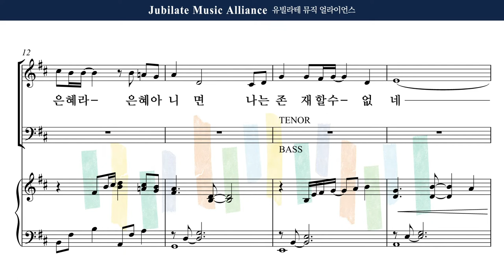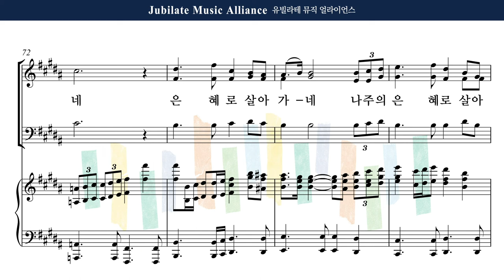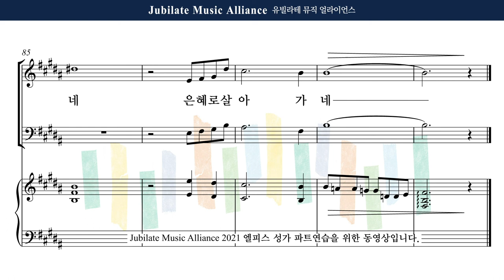[유빌라테] 엘피스 성가 03. 김미선 (Arr. 박혜진) - 은혜로 살아가네 Male